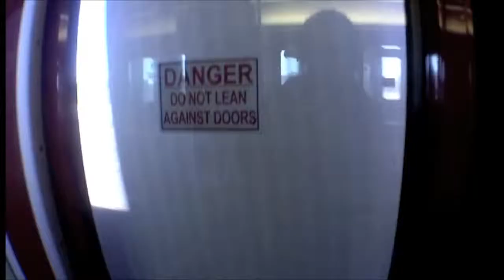Walking in the Toronto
My life in the city of Toronto, just a walk. And some random thoughts.